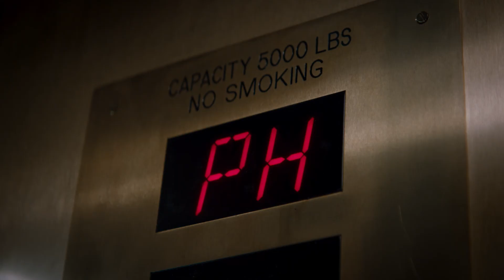AMIGOS POR SIEMPRE | TRAILER